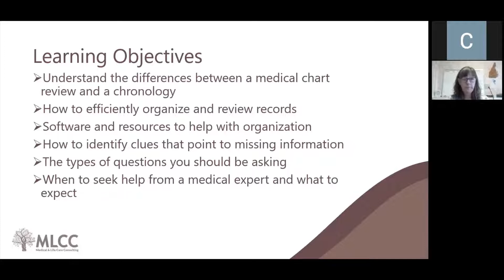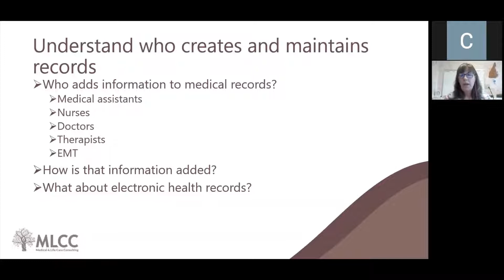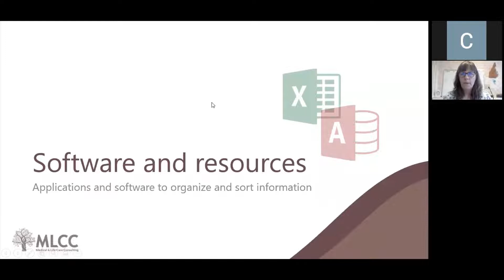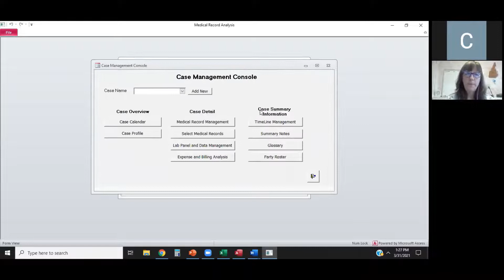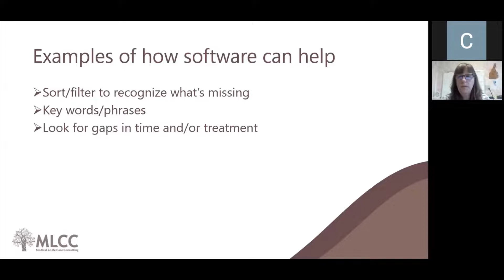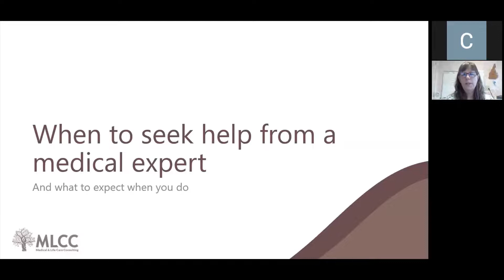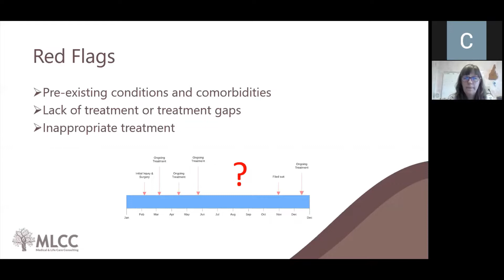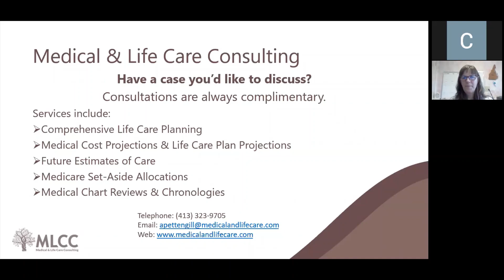Medical Chart Reviews & Chronologies: Get the Full Story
This 50-minute webinar is a great resource for paralegals and attorneys eager to learn more about compiling medical chart reviews and chronologies, how to translate records into a clear story, and how to identify red flags.

00:00 Introduction
1:18 Learning Objectives
1:45 Meet April Pettengill
3:29 Medical Chart Review Versus Chronology
5:37 What's the Difference Between a Medical Chart Review and a Chronology
6:25 Organizing and Reviewing Records
6:44 It Starts With the Records
7:39 Understand Who Creates and Maintains Records
8:41 Electronic Health Records
12:24 Organize to Tell a Story
15:26 Software and Resources
18:01 Consider Your Options
18:21 Microsoft Excel or Access
27:33 Other Software Resources
28:11 Identifying Clues that Point to Missing Information
28:24 Examples of How Software Can Help
34:45 Identifying What the Clues Tell You
35:18 Consider the Individual's Impact on the Story
36:12 Asking Questions
36:22 What Questions to Ask
37:16 Be Prepared for New Information
38:00 When to Seek Help From a Medical Expert
40:52 Red Flags
42:47 When to Consult With an Expert
44:06 The Role of Your Expert or Nurse Consultant
46:11 Key Takeaways
46:17 Best Practices
47:43 Q&A Section
57:05 Conclusion

Original Relase Date: April 1, 2021